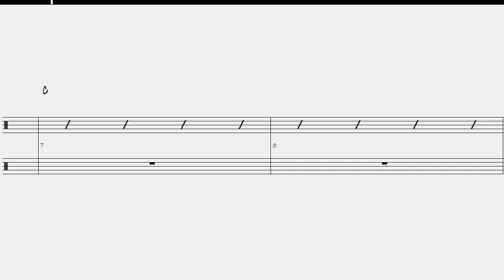Pop Funk 110 BPM